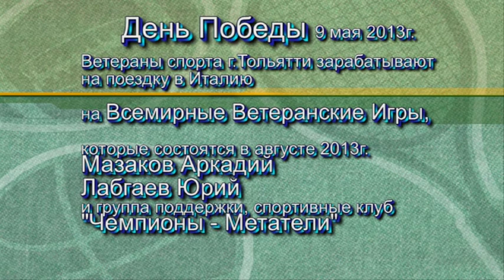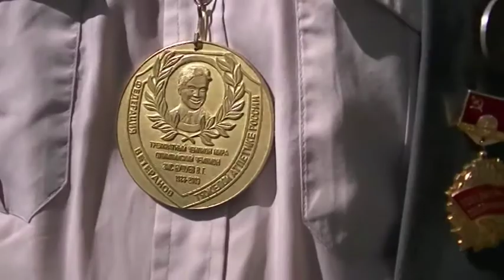Ветераны спорта г.Тольятти в День Победы 9.05.2013г.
Так зарабатывают ветераны спорта г.Тольятти на поездку в Италию на Всемирные Ветеранские Игры. Мазаков Аркадий, Лабгаев Юрий. При поддержке спортивного  клуба "Чемпионы-метатели"